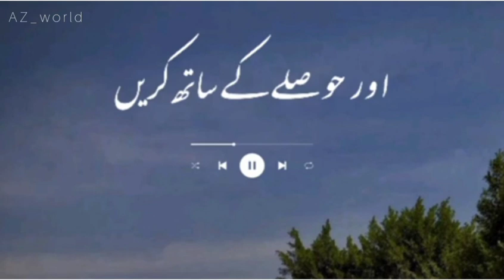"SABR"🤍✨ | Islamic quotes | @az_world3988 WhatsApp status